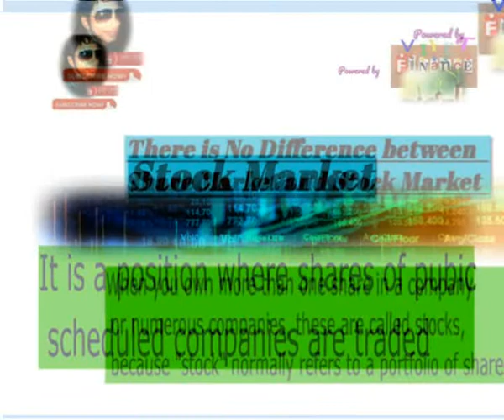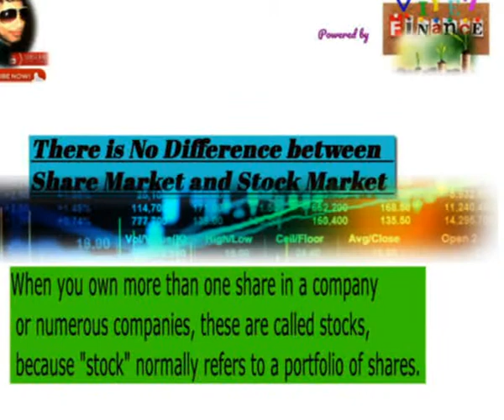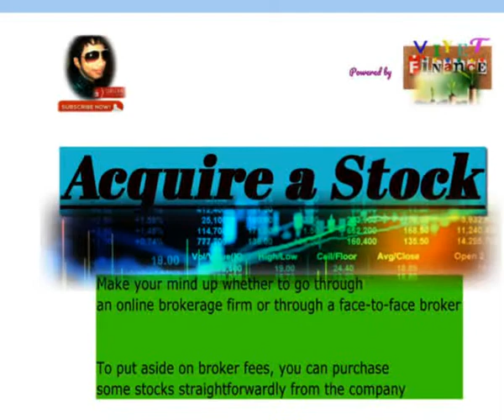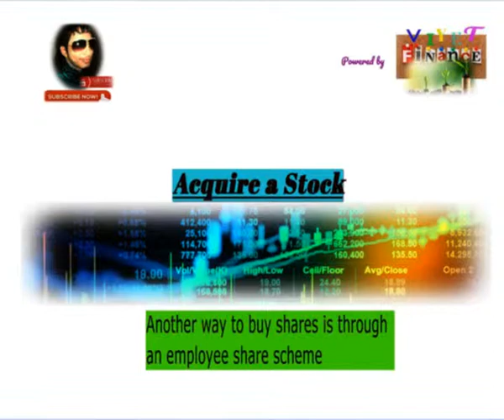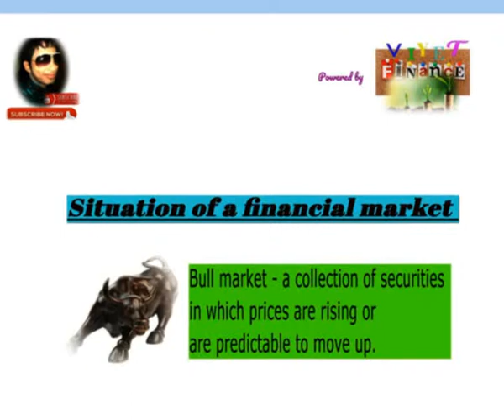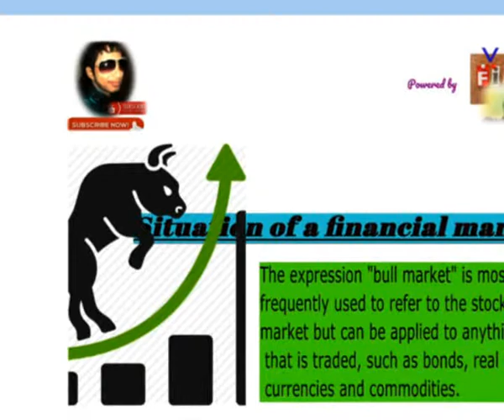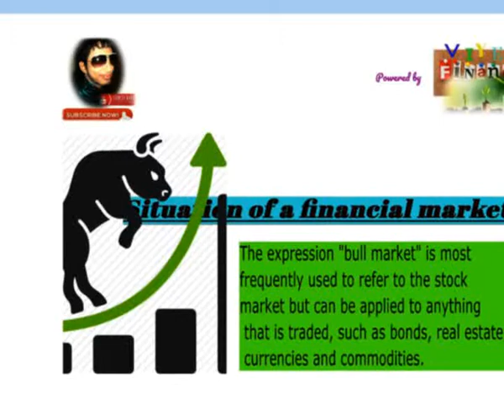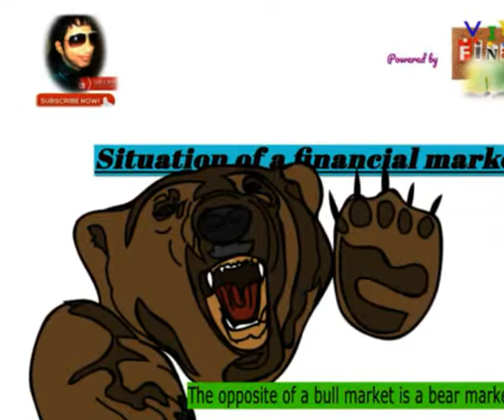Make money in the stock market for beginners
Powered by THE VIYET

Greetings from VIYET! VIYET is THE unique research solutions bringer to bring the ground-breaking model of problems in the world. Any views or opinions offered in this channel are solely those of the author and do not automatically represent those of VIYET.